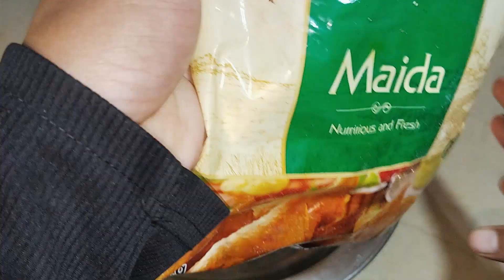खस्ता मठरी चाय के साथ एक बार खाओगे तो बार बार खाओगे 🤗l कुरकुरी mathri recipe बनाए सिर्फ 5 minutes m